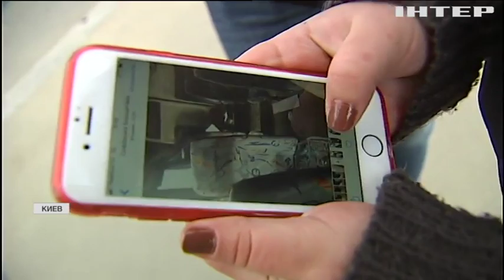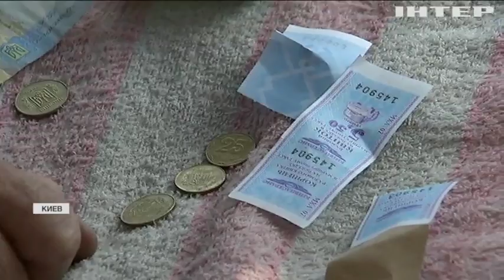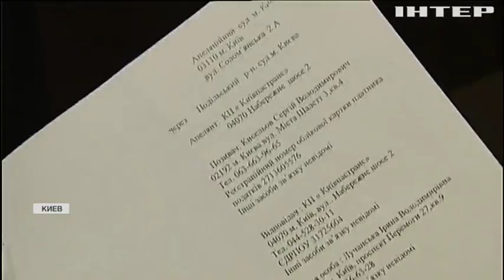Аварии маршруток в Украине: как получить компенсацию пассажирам?